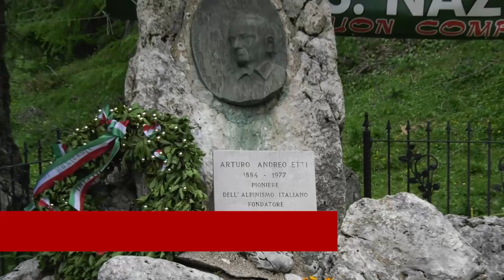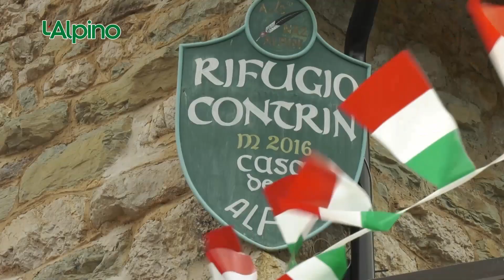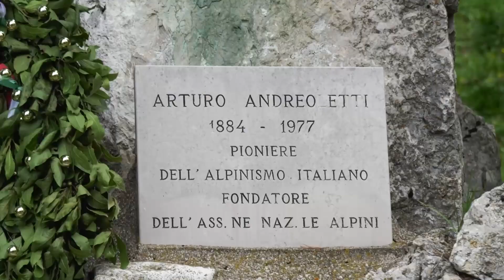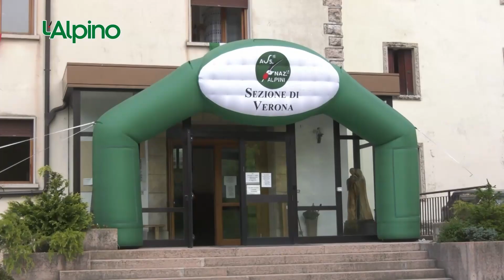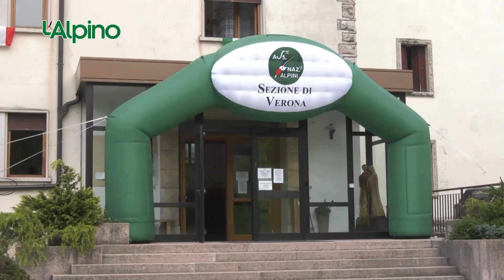La Mia Vallée di mercoledì 10 luglio 2024